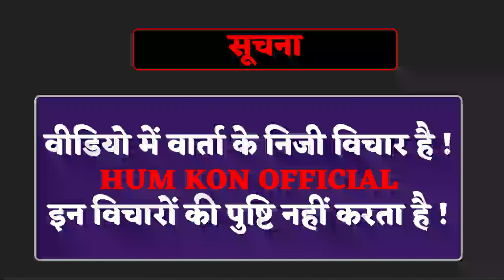ओवैसी के हिन्दू नेता सड़कों पर निकले सिलेंडर लेकर | Asaduddin Owaisi | Pandit Gama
News Source : Original content